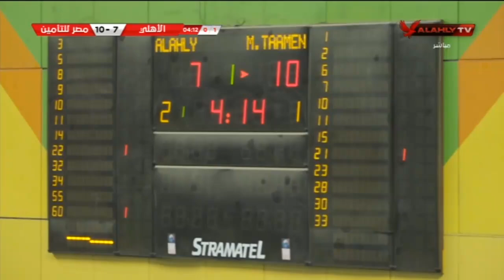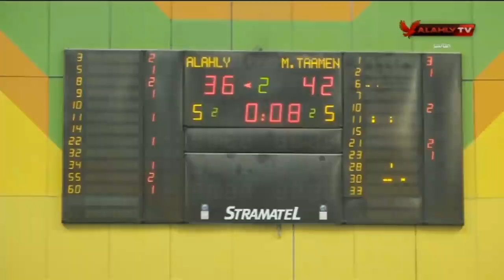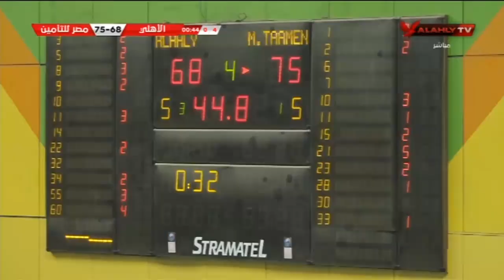مباراة الاهلى امام مصر للتأمين | كاملة | 17-12-2021